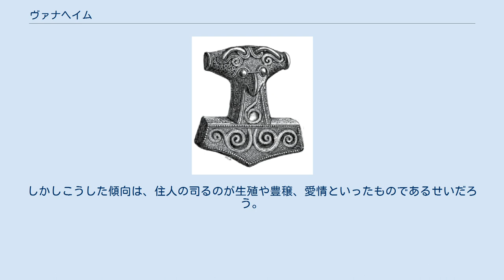ヴァナヘイム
ヴァナヘイム（古ノルド語: Vanaheimr ヴァナヘイムル）とは、北欧神話に登場するヴァン神族の国である。
 スノッリ・ストゥルルソンの書いた『ユングリング家のサガ』によると、かつてタナクヴィースル（タナクヴィスルとも）あるいはヴァナクヴィースルと呼ばれ、スノッリの頃にタナイスと呼ばれ、黒海に流れ込む川（現在のドン川）があった。
その支流の間に、ヴァナヘイムあるいはヴァナランドと呼ばれる国があったという。
やがて、アジアにあった国アーサヘイムまたはアーサランド（都は「アースガルズ」）が、ヴァンの国に侵攻し、戦争が始まったとされている。
 抗争は長引き、ついに和睦することとなり、両国は互いに人質を交換した。
ヴァナヘイムからはニョルズ、フレイを先方へ送り出したとされている。
 ヴァン神族もヴァナヘイムもやがて神話の物語から姿を消していく。
ラグナロクにおいて住人や国土がどのような運命をたどったかは不明である。
ただ、『古エッダ』の『ヴァフスルーズニルの言葉』第39節において、アースガルズにいるニョルズが世界の終わる時にヴァン神族のところへ帰るだろうと言及されるのみである。
 住人はセックスに関しておおらかであり、近親婚も行われているとされる。
しかしこうした傾向は、住人の司るのが生殖や豊穣、愛情といったものであるせいだろう。
 ^ 実際にドン川が流れ込むのは、黒海と海峡で続いた内海のアゾフ海。